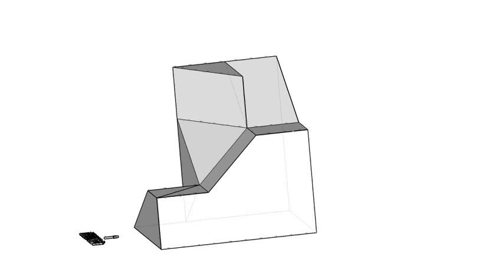全華圖學027頁第03題（2024版）/虛線/複斜面/第三角法-等角圖展示